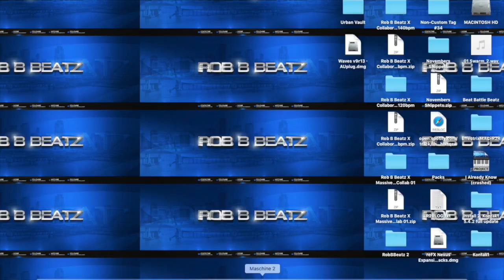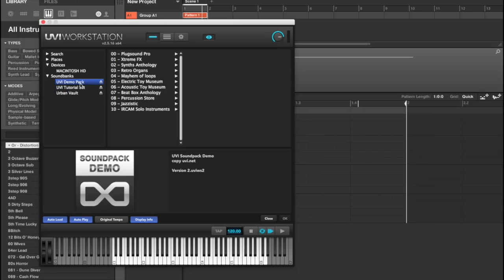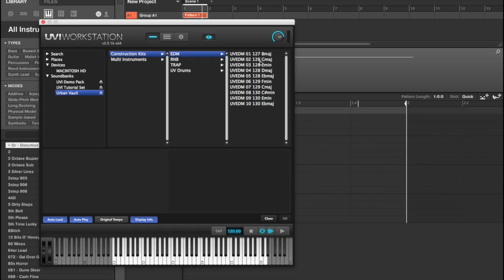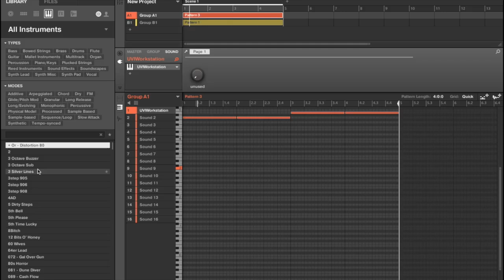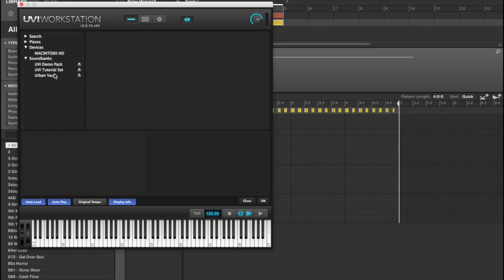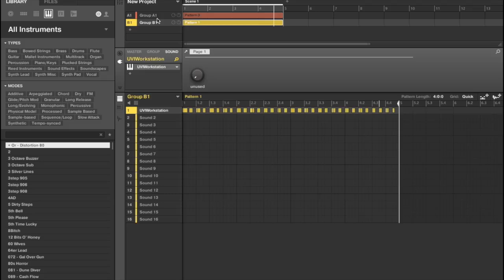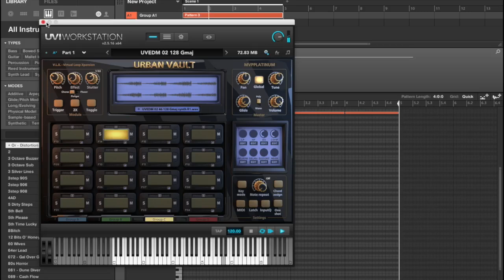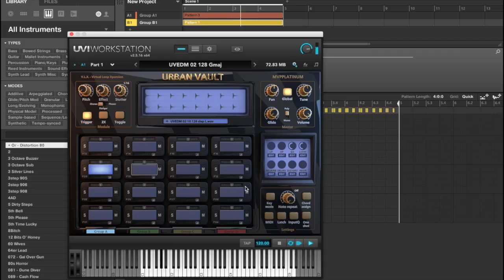MVP Platinum Loops : Urban Vault: UVI Workstation Review/Cookup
This video is about MVP Platinum Urban Vault/UVI Workstation Review. I do apologize in advance for the sound quality the next video will be a lot better with more clarity...